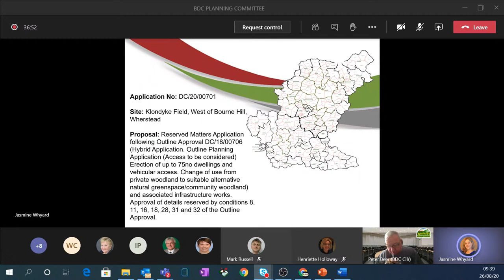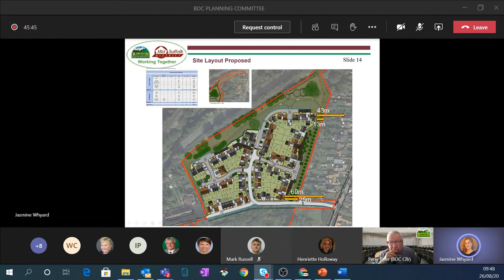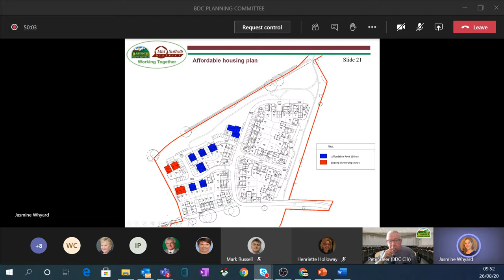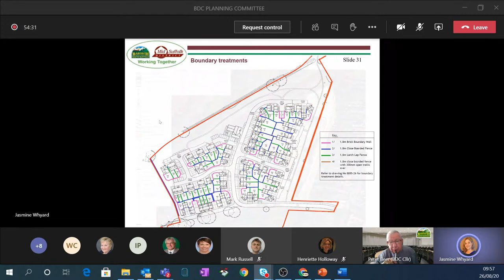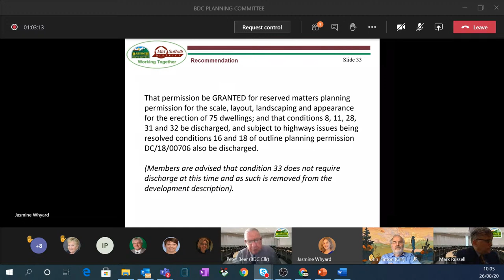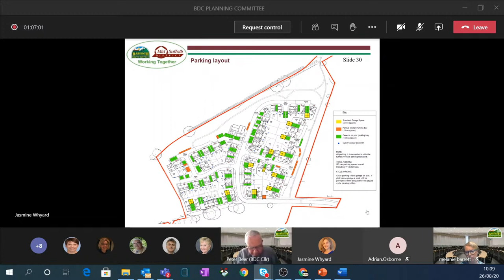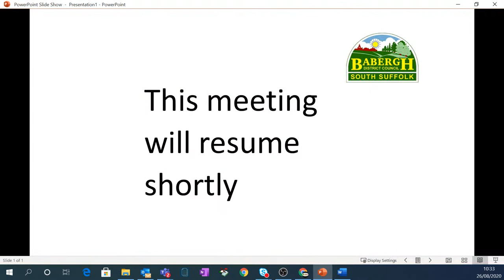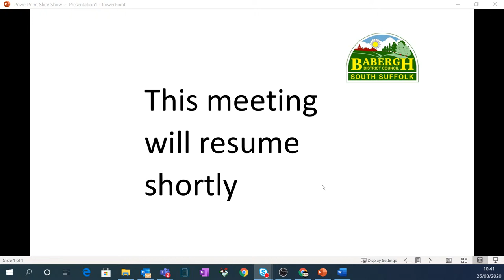Babergh Planning Committee Virtual Meeting - 26/08/2020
Live broadcast of the meeting of Babergh's Planning Committee on Wednesday 26 August 2020, considering an application in Wherstead.